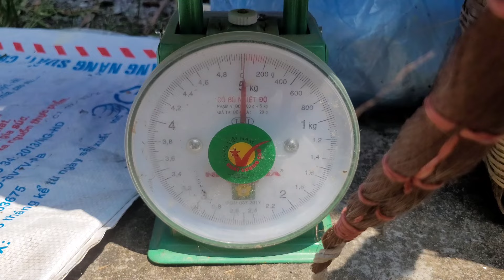turo poto pot dek, kwanyo nyig yen me cato i cuk, kwo pa min ot ma tye kene ki anyaka ma pe loko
Lý Thị Linh, Free Life daily free life, farm life, peaceful life, Building livestock farms, cultivating food and essential necessities